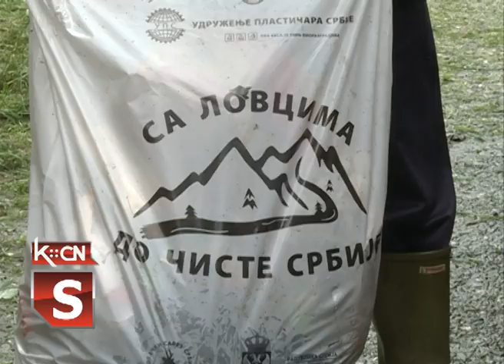Sa lovcima do čistije Srbije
Lovačko udruženje “Cerje” iz Šida proteklog vikenda odazvalo se akciji “ Sa lovcima do čiste Srbije” koju je organizovao Lovački Savez Srbije i Ministarstvo zaštite životne sredine Republike Srbije. Očistili su teren lovačkog doma i deo lovišta “Sremski front”.